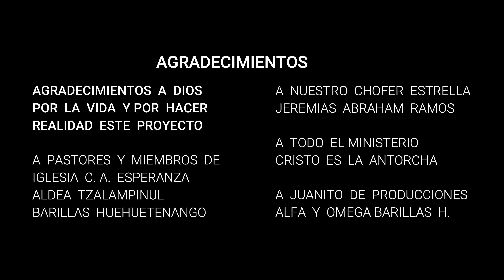Amigo Solo Dios - Pastor Darwin López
Hermanos y Amigos es una bendición compartir con ustedes este video el cual fué grabado a orillas del rio Ixcán, Tzalanpinul Huehuetenango.